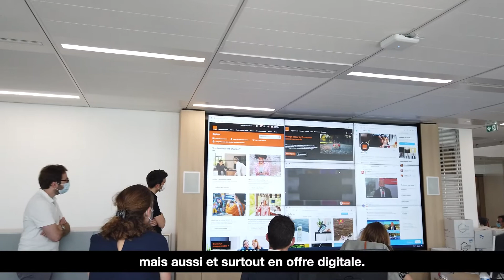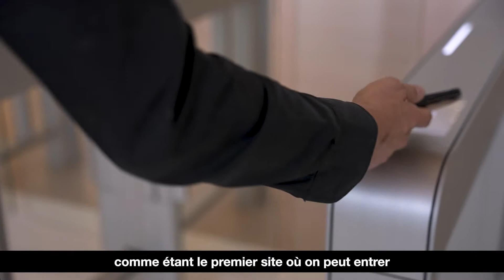Smart building : l'histoire du nouveau siège d'Orange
Découvrez comment le digital permet de concilier bien-être et efficacité au bureau. Avec la mise en place de parcours digitaux fluides, Orange facilite le quotidien de ses salariés sur son tout nouveau siège nommé "Bridge". Interview de Thomas Vergouwen, directeur des parcours digitaux des salariés chez Orange.